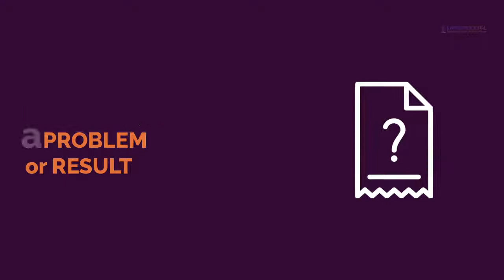Want THE SECRET to attracting great clients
Personal Life! This is a 30-Day Challenge That Is Packed With Practical Information On How To Rapidly Grow Your Business Online.

6-7 Figure Business Using My Proven "4-Steps" Blueprint

100% money-back guarantee: If we can’t complete your tweak, or you’re not happy with it, we’ll refund you in full.